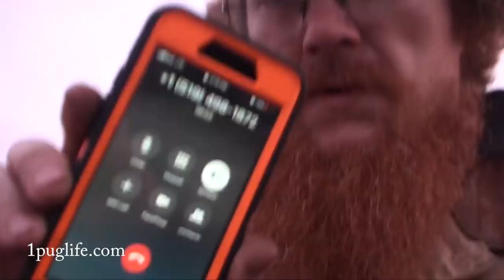first gen crew cab gas auto to manual diesel conversion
DC 12-24V 433MHz Winch In Out Wireless Remote Control Switch Kit